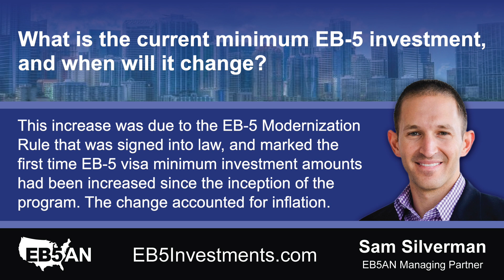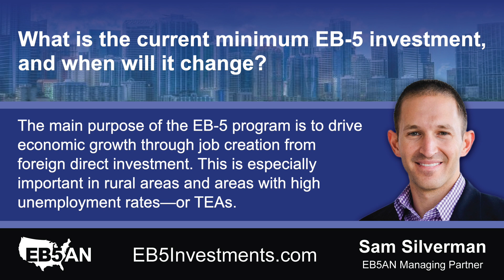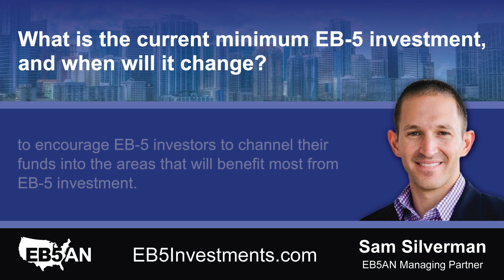What is the current minimum EB-5 investment, and when will it change?